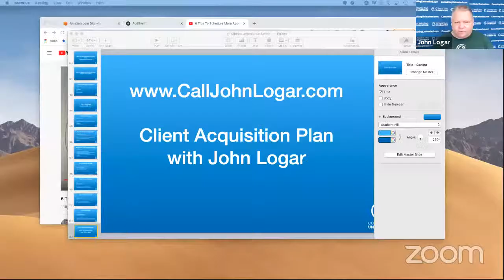Appointments Unleashed LIVE TRAINING 2 part series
There are 2 things that you need to grow your agency. Appointments to qualify prospects and sales presentations to bring on clients.
Join me live for this 2 part masterclass in setting appointments
Tuesday 9th February 4.00pm PST
Wednesday 10th February 4.00pm PST